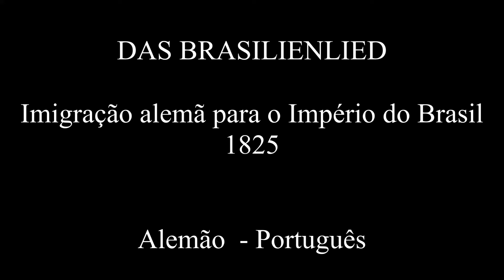Das Brasilienlied - Imigração alemã para o Brasil (1825) - LEGENDADO PT/BR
'Das Brasilienlied' é um  poema alemão escrito em 1825 que se refere à primeira migração de alemães para o Brasil, fugindo dos horrores deixados pelas guerras napoleônicas e pela série de pequenos conflitos na região após o fim do Sacro Império Romano Germânico.

Tais colônias alemãs estabelecidas no Rio de Janeiro, em São Paulo e no Espírito Santo tiveram apoio da coroa, que décadas mais tarde com Dom Pedro II também acolheria vários outros imigrantes alemães no Sul do país.

Impressiona no canto o carinho e apreço com que os alemães tratam a figura de seu amado 'Kaiser' Dom Pedro I, responsável por preservá-los das guerras e os assentar no pacífico Império do Brazil.

Por aqui , não presenciaram guerras como a da unificação alemã, a guerra franco-prussiana ou  os horrores de duas guerras mundiais, mas sim encontraram uma terra rural de solo fértil e sem guerras, sob a proteção da coroa.  Seus descendentes, por sua vez, ajudaram a formar esse culturalmente rico país que é o Brasil, que nunca perdeu sua vocação imperial.

Várias são as nações, povos e regiões dentro do Brasil, mas uma só é a coroa que os unifica e  faz esse país tão diverso permanecer uno.

Lyrics: Unknown [1825]
Melody composed by Karl Sternau
Played and sung by Karl Sternau

1.Wir treten jetzt die Reise,
Zum Land Brasilien an.
Sei bei uns Herr und weise
Ja mache selbst die Bahn.
Sei bei uns auf dem Meere,
Mit gnadenreicher Hand,
So kommen wir ganz sicher,
In das Brasilien-Land.

2.Durch Gott sind wir berufen,
Sonst käm's uns nie in Sinn.
So glauben wir und wandern
Auf sein Geheiß dahin.
Gott führt uns auf dem Meere
Mit seiner Vaterhand,
In das Brasilienland.

3.Doch hier bei uns in Deutschland
Herrscht Not und Volksverrat
Und weil durch diesen Umstand
Beschreiten wir den Pfad
Es fliehen all die Jungen
Die Zukunft wird verbannt
So suchen wir den Frieden
In dem Brasilienland

4. Gott schütz Brasiliens Kaiser,
In seinem Lebenslauf.
Und kröne ihn mit Seegen,
Er nimmt uns willig auf.
Er will uns auch beschützen,
Mit gnadenreicher Hand,
So gehen wir mit Freuden
In das Brasilienland.

5.Schaut auf ihr Unterdrücker
Seht wie wir Deutsche fliehn
Lebt wohl ihr Volksbetrüger
Gott ist uns nun erschien
Es bot Brasiliens Kaiser
Zur Hilfe uns die Hand
Er herrscht mit wahrer Güte
In dem Brasilienland

6.Leb wohl mein teures Teutschland
Es gibt kein Wiedersehn
Wir schaun zurück vom Sandstrand
Zum letzten Abschiedsnehm
Es wellen nun die Segel
Zerschnitten ist das Band
Die Flucht führt übers Meere
In das Brasilienland

7.Jetzt geht das Schiff in's Meere
Bald ist es in dem Lauf,
So falten wir die Hände,
Zu Gott seh'n wir hinauf.
Er wolle uns beschützen,
Mit seiner Vaterhand,
So sind wir froh und fahren
Jetzt nach Brasilienland.

8.Durch Tag und Nacht wir fahren
Durch weite wilde Meer
Und vielen jung an Jahren
Ist nun das Herz so schwer
So viele stolze Klipper
Hielten dem Sturm nicht stand
Gefährlich ist die Reise
In das Brasilienland

9. Die Freudenthränen fließen,
Vom Aug auf unsern Schooß,
Nach überstandenen Leiden,
Ist unsere Freude groß.
Bald läuft das Schiff in Hafen,
Bald treten wir auf's Land.
Gott hat uns wohl begleitet,
Mit seiner Vaterhand.

10. Willkommen spricht der Kaiser
Willkommen seid ihr mir.
Ihr sollt Antheil bekommen
An meines Landsrevier.
Ich will euch wohl beschützen,
Mit gnadenreicher Hand,
Ihr meine Unterthanen,
In dem Brasilienland.

11. Ach majestät'scher Kaiser,
Zu Füßen fallen wir;
Ja ja wir huldigen Treue,
So lang wir leben hier.
Gott höre unser Flehn,
Nimm unsere Seufzer auf,
Was wir allhier geloben,
Gott drück das Siegel drauf.

12.So sind wir nun verbunden,
In das Brasilienland.
Ach Vater bleibe bei uns
Mit deiner Vaterhand.
Versorge uns mit Nahrung
Sey bei uns in der Noth,
Verlaß uns nicht in Leiden,
Verlaß uns nicht im Tod.

Um agradecimento especial aos nossos apoiadores e patronos que ajudam a manter o canal:
Henrique Chiozzotto
Arthur Ramsés
Isaac Breno - @zacoliveira1
Alexandre Simões
Ruan Jeliel
Caiman Rodrigues
Gustavo Maidana
Daniel da Cunha
Gabriel Garcia
Rafael Amaral